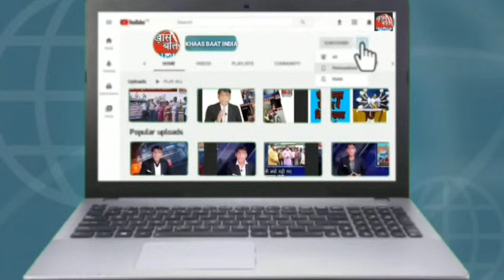Sanjay Sinha बता रहे हैं कि 32 करोड़ का सोना कैसे हुआ जब्त ।। खास बात इंडिया